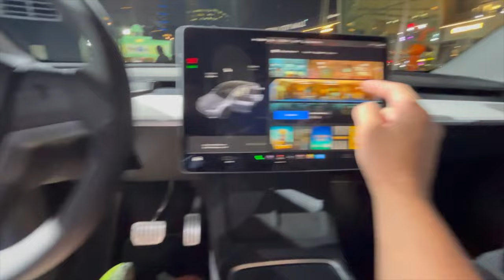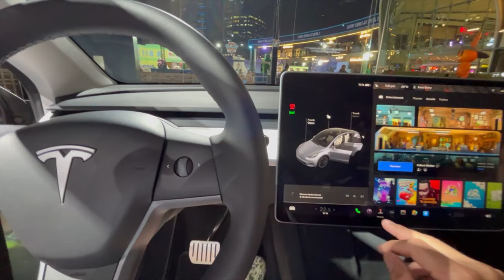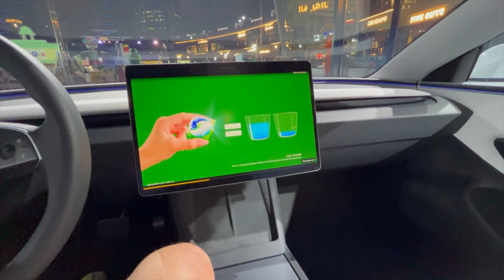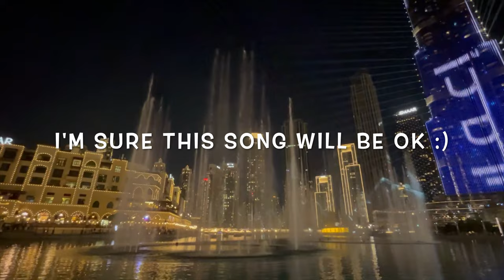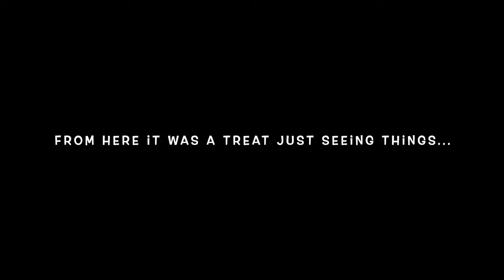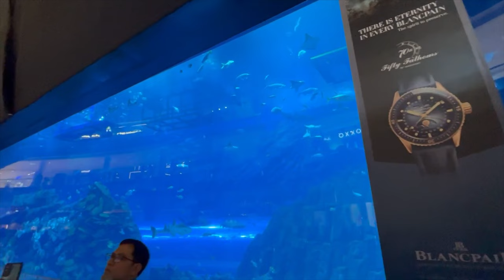Dubai Mall & Festival City in Stunning 4K! 🇦🇪 Spectacular Light Show & Candylicious World! 🍭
Experience the vibrant nightlife of Dubai at Festival City Mall and Dubai Mall! Join us for an unforgettable evening filled with exploration and excitement. From stunning sights to endless entertainment, we had a blast just wandering around and soaking it all in.

Chapters

00:00 - Intro
00:07 - Waiting for the Show (Postponed slightly)
01:21 - Walking a bit to kill time
03:26 - Tesla Showroom
06:54 - The Light Show
09:24 - Onwards to Dubai Mall
09:40 - Dubai Mall Laser Light Show
13:55 - Seeing Things in Dubai Mall
14:03 - World's Most Valuable Guitar
14:13 - Giant Diamond Ring
14:19 - Dubai Mall Aquarium
15:59 - Candylicious World
21-45 - Cool Fountains
22:29 - End, Outro